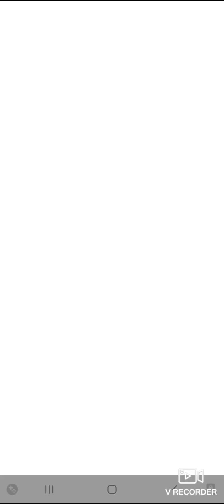Pvz Heroes Stompadon random battle!